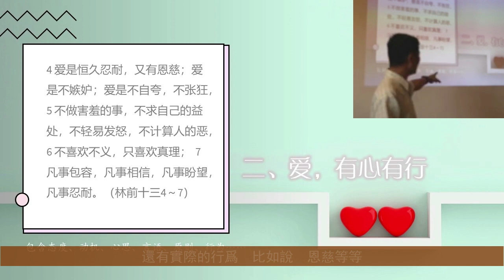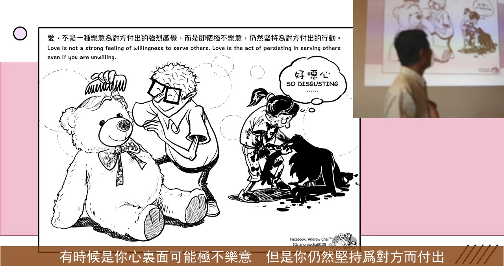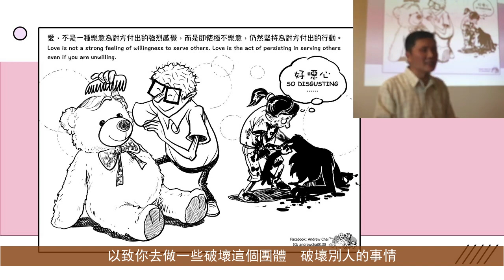明明就很不喜歡，卻還要對人家好，這樣不是很虛偽嗎？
聖經中講的愛，有時候是很違背我們感受的，所以常會引起困惑：「如果我明明就很討厭一個人，卻還要去對他好，那不就是虛偽嗎？」……